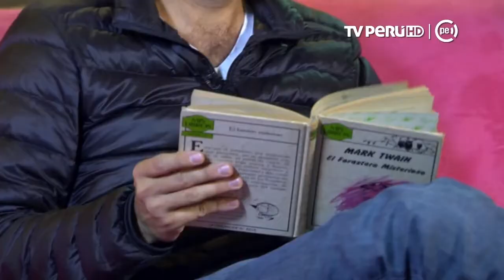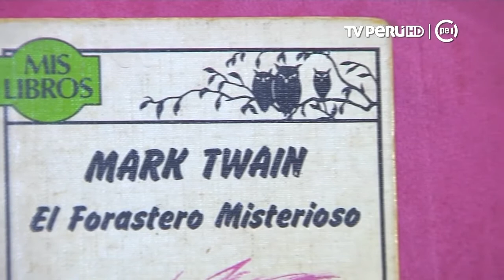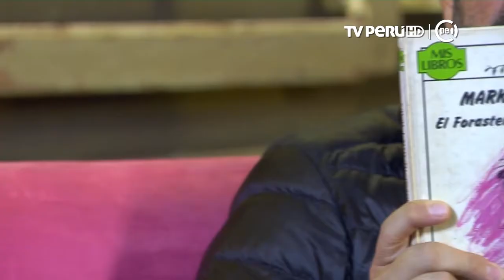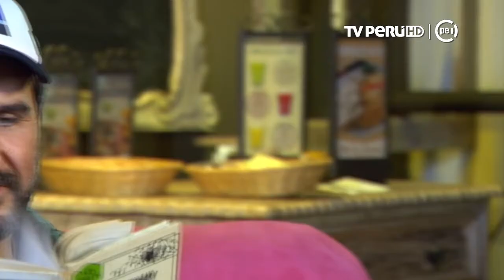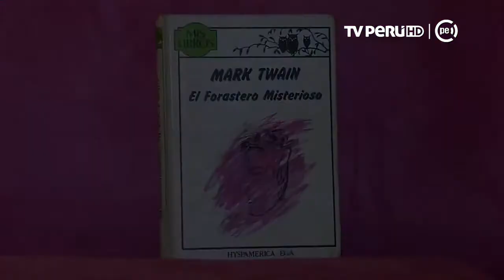P27 - 2. Cuestionario: Giovanni Ciccia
El actor Giovanni Ciccia, que vuelve a encarnar a Django, contestó nuestro Cuestionario.